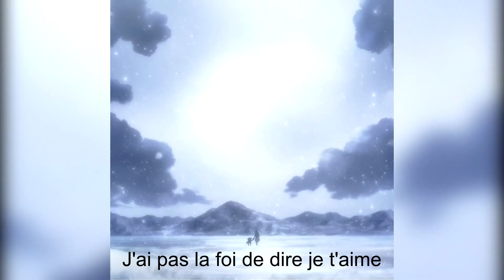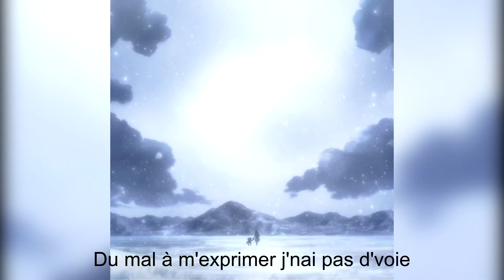CLEM -Paradis Blanc - M#5 (Visuel Officiel)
Yo les potes ! Cinquième son de la longue série des 1 son toute les 2 semaines !
Chaque son sortira un mercredi sur deux (M#...), soyez au rdv !
Faites moi vos retours en commentaire ou sur mon insta: @_offclem
Toujours mixé par l'incroyable Seeckv (insta @seeckv) !